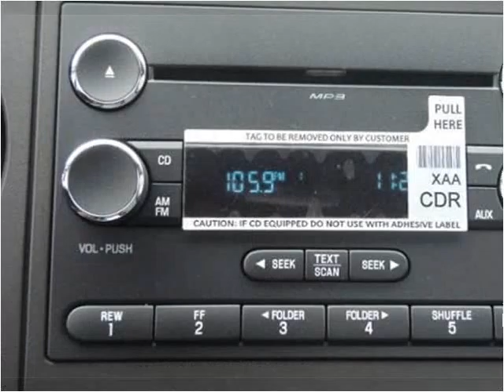2015 Ford F350 New Cars Manassas VA